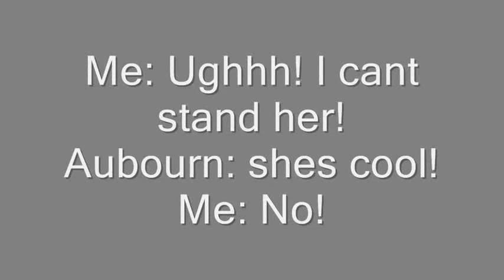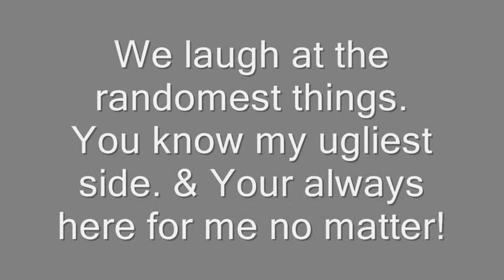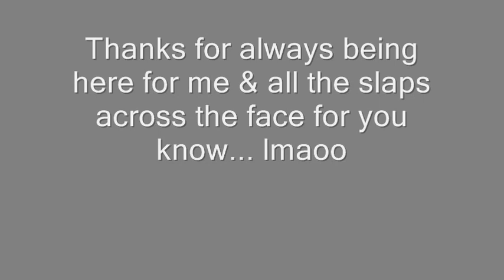Bestie Video :D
the video i made aubourn a long time ago